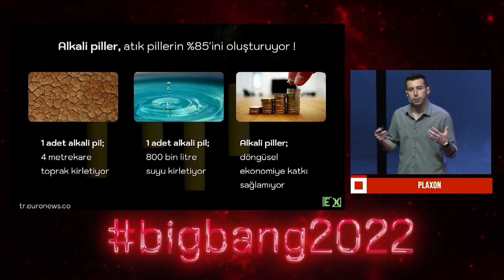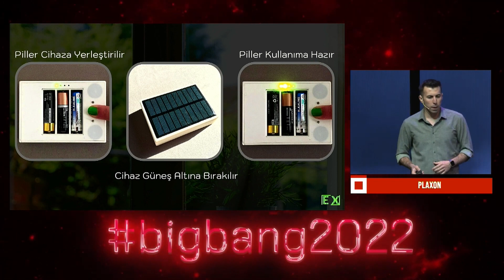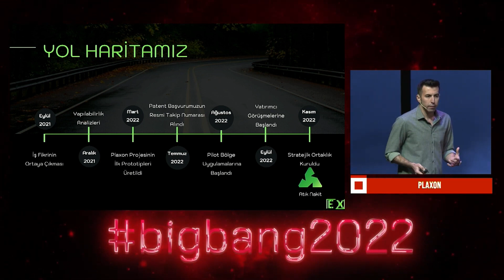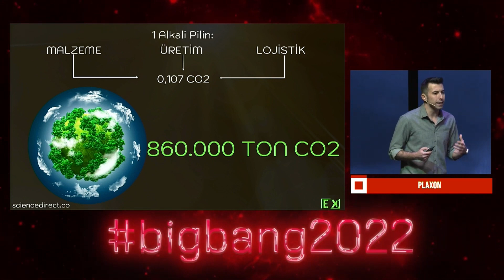BigBang2022 TOP 20 Sunumları: Plaxon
Big Bang 2022 sahnesinde yer alan Plaxon; şarj edilemeyen alkali pilleri, şarj ederek yeniden kullanma imkanı sunan güneş panelli şarj cihazını anlatıyor.